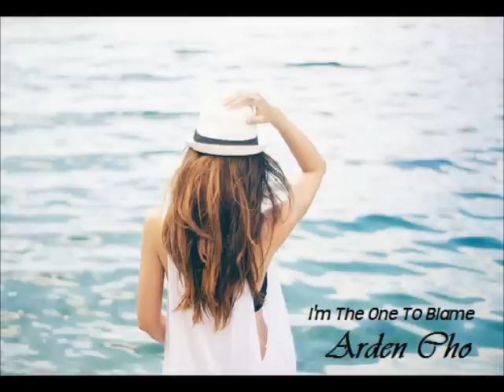Arden Cho- I'm The One To Blame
Hi my lovelies! Obsessed with this song so here you go :)

Lyrics:
Standing out on the edge of the road now
All alone and I don't know why
You were everything that I couldn't leave
but I said goodbye

It's fair to say that I got no one to blame
It always seems to end the same
You got to close I was scared
and I said goodbye

You were honest and you cared for me
like no one ever did before
But my past and my doubts
ruined all our dreams we had in store
The sound of your voice
and the way you smile
I just can't wipe away
Cuz I love you

And I know it's too late
For me to say this to you
But I hate myself more
For pushing you out that door
Wish I would said all these things
When I had you in my life
But you've moved on with another and I know
that I'm the one to blame

You always knew how to make me smile
Used to think that we'd walk that aisle
But you're with someone new
and I truly hope she's good to you

Our last talk I said some hurtful things
but babe I'm sorry that was me being mean
and I really hope that one day
you'd forgive me to

I was trapped in my past and I ca­­­n't take it back
But I know holding on, won't make it real
So I'm letting you go saying all that I feel
and maybe it'll free me cuz I know, gotta let you go